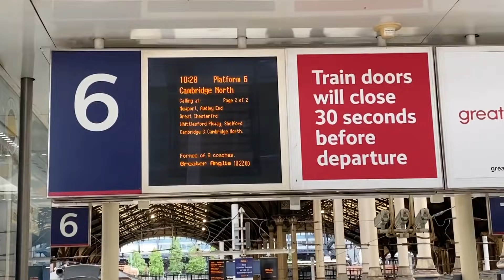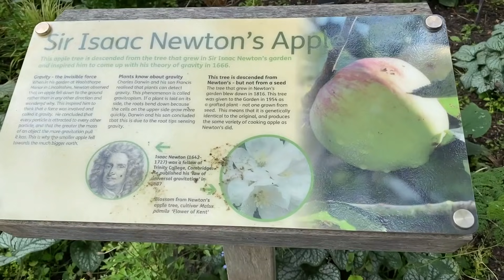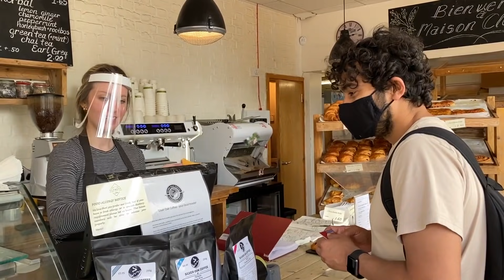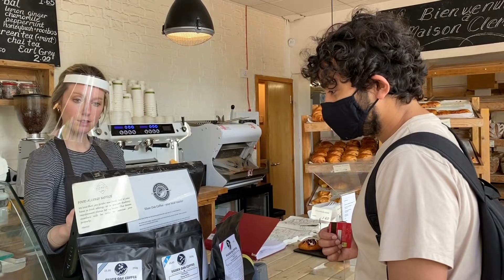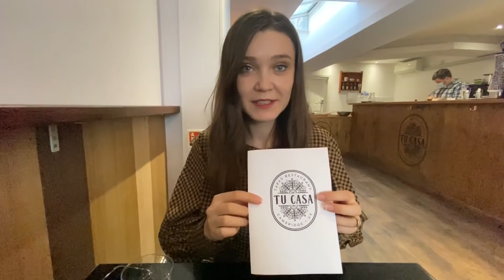কেমব্রিজ ভ্রমণ: পর্ব - ১ | Cambridge - Part 1 | Botanic Garden | Bangla Travel Vlog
Come and explore Cambridge with us! We were in beautiful Cambridge for two days. On Day 1 here, we explore the magnificent Cambridge University Botanic Garden and walk along The Backs and streets of this historical city. Hope you guys enjoy this!